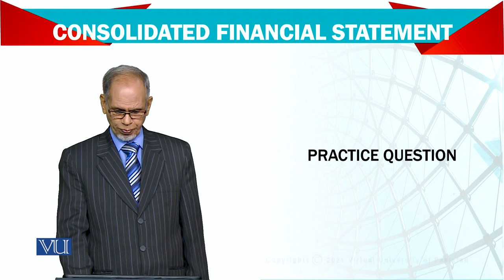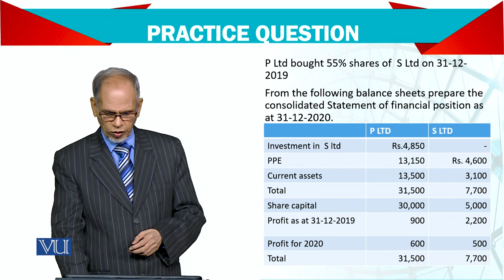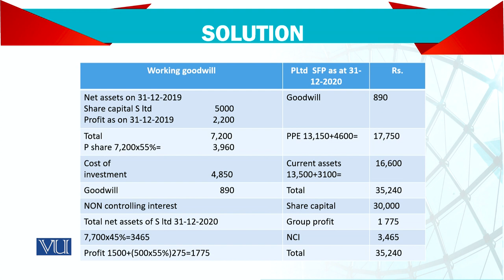Advanced Financial Accounting | FIN711_Topic151